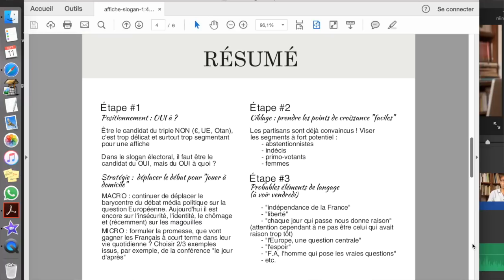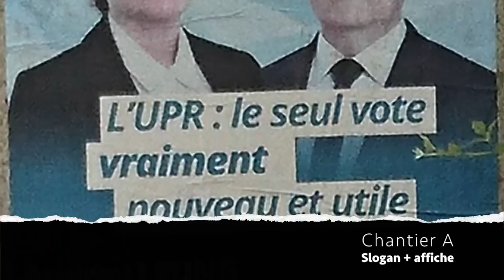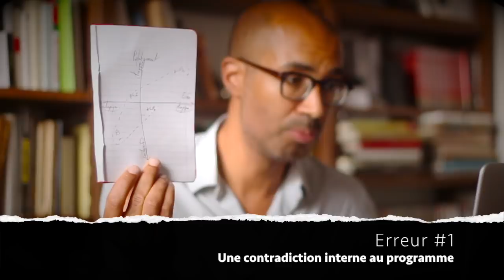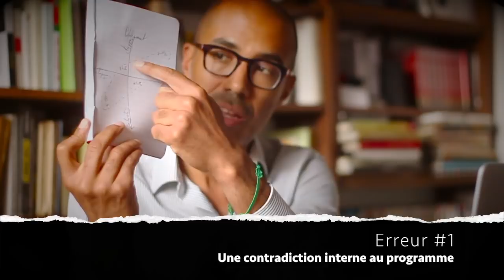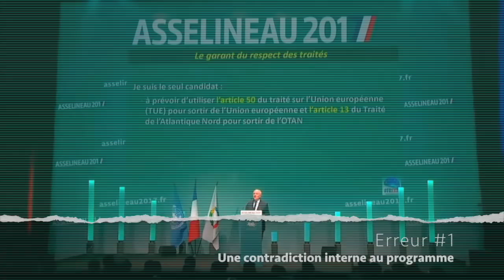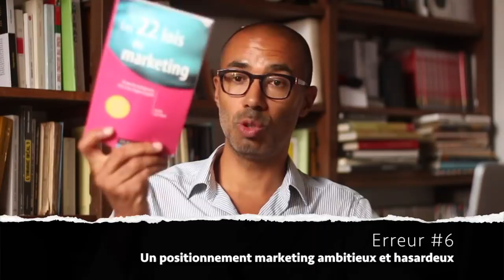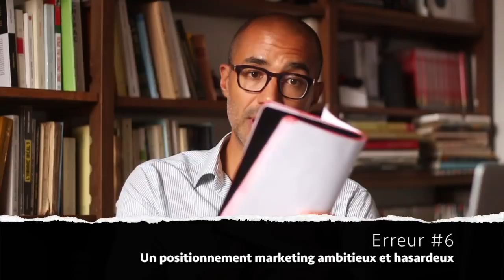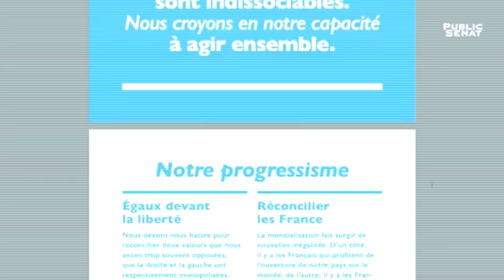Le désastre UPR, pt.2 : vu de l'intérieur + analyses ~ F. Asselineau ne va pas aimer (66mn)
Deuxième partie de mon aventure à l' UPR : j'analyse les causes de l'échec de François Asselineau à la présidentielle 2017.

- une absence de stratégie
- un ton anachronique dans les médias dominants
- un ennemi mal choisi
- un positionnement marketing ambitieux et hasardeux
- un refus des alliances et des allégeances
- un mépris pour le programme au nom d'une verticalité revendiquée
- une antagonisation des relais d'opinion
- une incohérence interne au programme
- une forme d'élégance retenue qui ne fait pas vendre